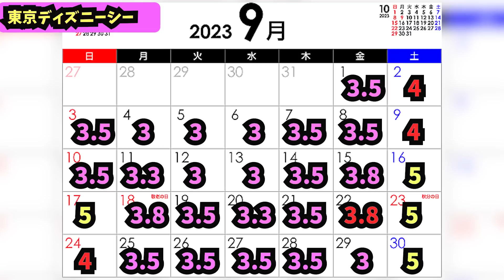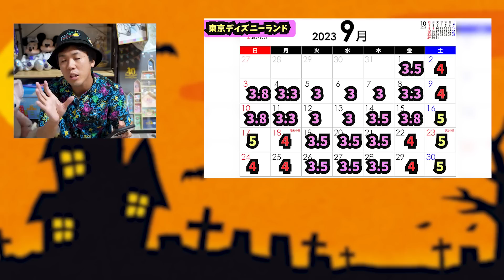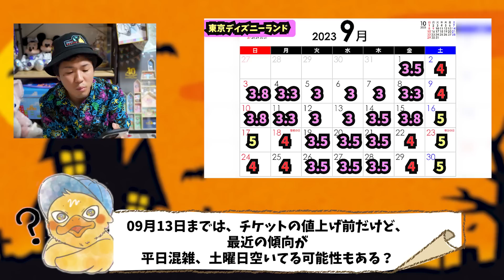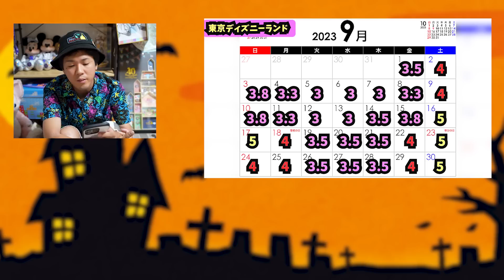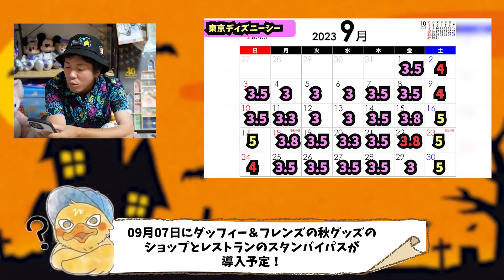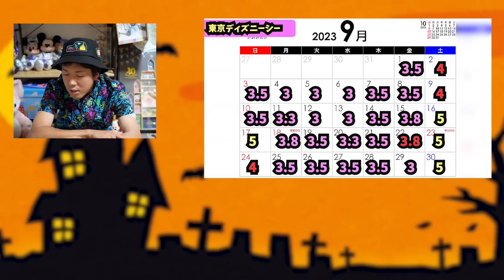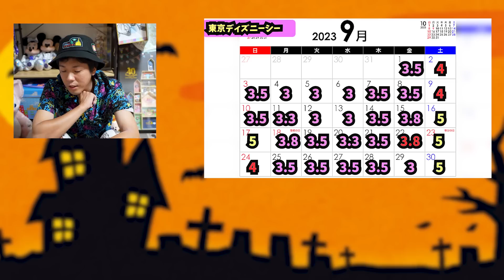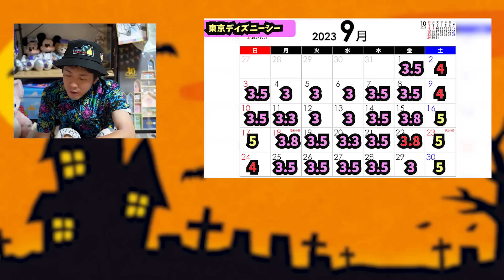【ハロウィーン開幕！】2023年09月東京ディズニーリゾート混雑予想！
00:00 オープニングと注意点
01:18  2023年09月東京ディズニーランド混雑予想
06:19 2023年09月東京ディズニーシー混雑予想
10:25 エンディング
今年の夏のイベント会は東京と大阪で実施！！
YouTubeのここでしか話せない裏話トークや、参加した方とのレクリエーションが取れるゲームやビンゴ大会、質問トークなど1部と2部でのテーマを変えて開催いたします。
夏祭りのイベント会終了後には
※グループでお手持ちのカメラの1枚撮影と
こちらで用意したチェキを1枚含んで撮影会も開催します。
東京会場(残りあと僅か！)
ーーー生配信NEXTーーーー
08.28 21時(月曜日振替)
09.04 21時(月曜日振替)
09.10 20時
09.18 21時(月曜日振替)
09月19日(火)21時
08月31日(木)21時
09月下旬は諸事情によりお休みいたします。